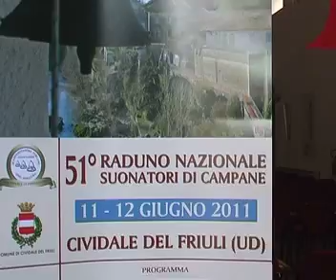51° RADUNO NAZIONALE SUONATORI DI CAMPANE A CIVIDALE.mp4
Alcune riprese dell'11 giugno 2011 a Cividale del Friuli dove si è tenuto il 51° Raduno Nazionale Suonatori di Campane.